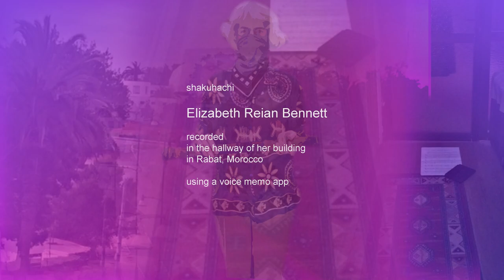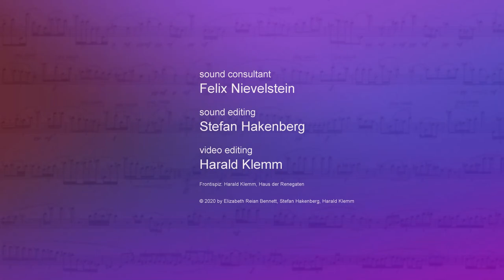Elizabeth Reian Bennett (shakuhachi) plays SONG OF A JAPANESE WHITE-EYE by Stefan Hakenberg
This is Volume 2 of channel DISTANCED SOUNDINGS.  Shakuhachi player Elizabeth Reian Bennett's home recorded interpretation of SONG OF A JAPANESE WHITE-EYE by composer Stefan Hakenberg meets paintings OKYO'S SCHNEEKIEFERN (I+II) and GOYO-MATSU (I+III) by Harald Klemm.